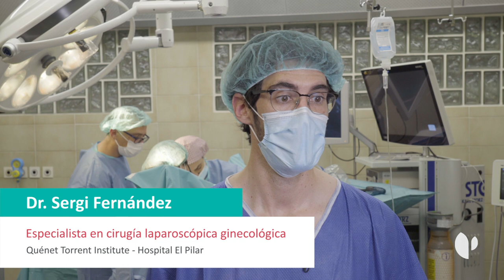Hospital El Pilar, uno de los pioneros en practicar cirugía laparoscópica ginecológica vaginal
La cirugía endoscópica transluminal a través de orificios naturales (NOTES son las siglas en inglés), engloba un conjunto de nuevas vías de abordaje de la cavidad abdominal con ventajas potenciales sobre la cirugía laparoscópica convencional. Ahora, el Hospital El Pilar, del Grupo Quirónsalud, ha sido el primer centro en España en aplicar la cavidad de la vagina para llevar a cabo intervenciones quirúrgicas ginecológicas mediante la técnica conocida como vNOTES.